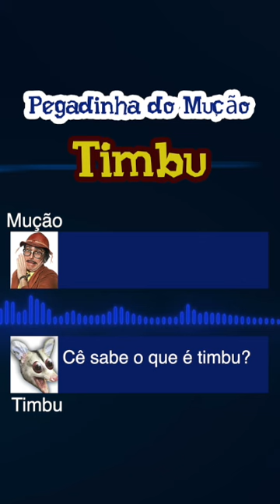PEGADINHA CLÁSSICA DE TIMBÚ